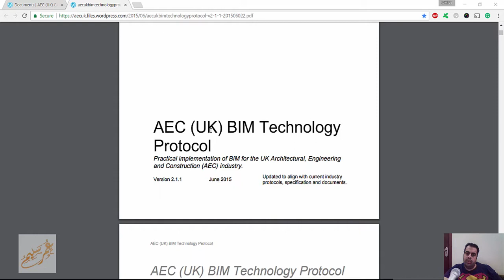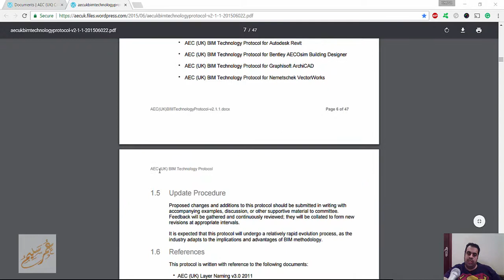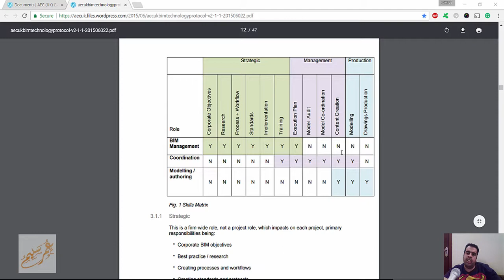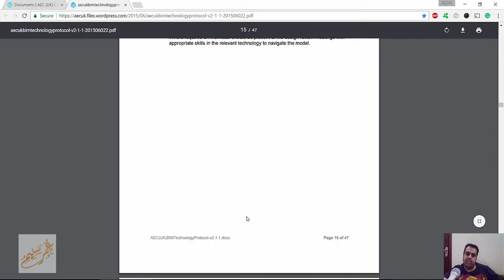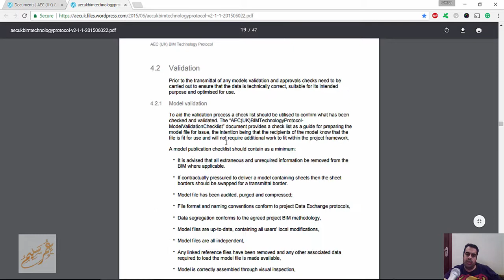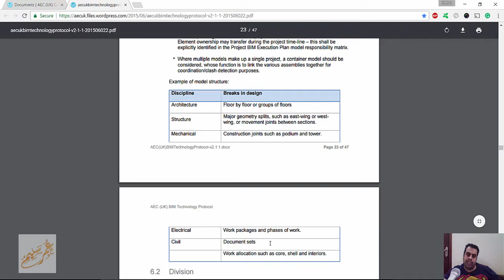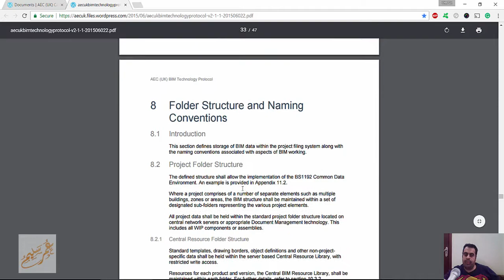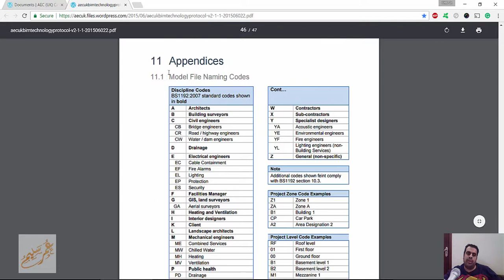AEC UK BIM Technology Protocol v2 1 Main document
شير مشاركة